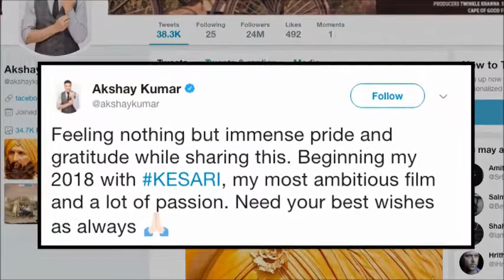Kesari FIRST LOOK | Akshay as Fiery SIKH dons Saffron Turban all about nagpurinfo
Kesari FIRST LOOK | Akshay as Fiery SIKH dons Saffron Turban